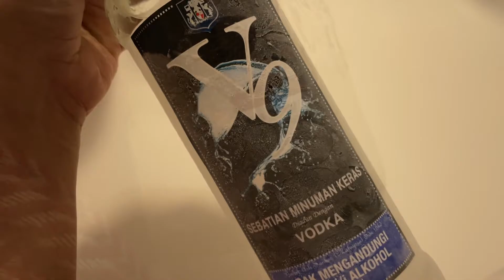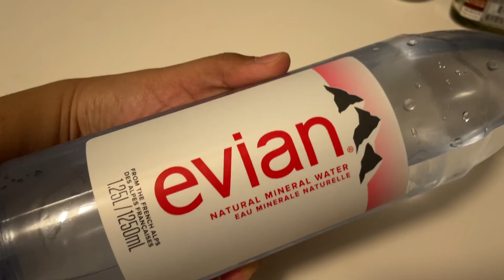What’s inside your ref? | My Kind of Weekends | If it’s free? DRINK! | Living Life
Someone adopted me! Haha.